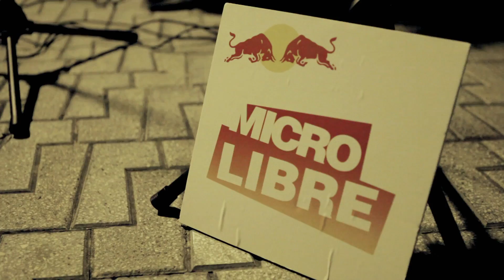Beatboxing in the streets of Spain - Red Bull Botellón Beats 2010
Red Bull Botellón Beats arrives to Palma de Mallorc push CC for SUBTITLES.

Friends, something to drink, music and the whole night to enjoy the beats of a beatbox in the seafront of the city of Palma de Mallorca, Spain